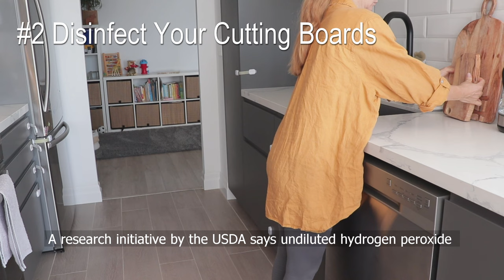10 Simple Cleaning Hacks That You Might Have Forgotten/ Clean with me/ Cleaning motivation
10 Simple Cleaning Hacks That You Might Forgot/ Clean with me/ Cleaning motivation

Hello everyone🧡
In this video I prepared 10 simple cleaning hacks for your home, that you might have forgotten. Maybe you didn't know some of them, so i will be happy to show you those hacks today😊
 Sometimes, we just forget things, which helps us to clean easier and faster. Sometimes, we ignore them, because we think that, such simple things can't work well, or we just lazy to clean in general. But it is so nice to be in a clean and tidy home, drinking some tea and spending preciouses time with your family😊.
  I am using all of these cleaning hacks from time to time. Let me know which one is working the best for you and your family🌺
But nothing matters if you aren't feeling well or your loved once🧡
 I am sitting sick with a fever finishing this video🤒
Take care of yourself and those close to you.
Hopefully you are all healthy and happy😊🌹

🎬Timestamps:
0:00 - 0:47 Preview
01:03 - 02:35 Get Mold Out of Fabric
02:37 - 03:37 Disinfect Your Cutting Boards
03:38 - 04:22  Kettle Descale
04:22 - 05:17  Run Your Blender to Clean It
05:27 - 06:17 Vacuum - Free Carpet Cleaning
06:22 - 07:21 Method for Cleaning Stained Tea Mugs
07:23 - 07:53 Cleaning Crayon Marks
07:57 - 08:22 Disinfect Your Toothbrush
08:28 - 09:12 Remove Sticky Labels
09:17 - 10:12 Chemical-Free and Easy Oven Cleaning